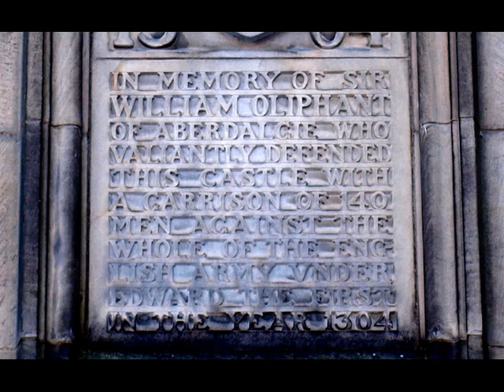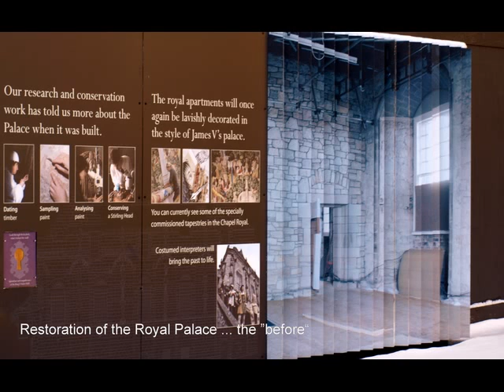Stirling Castle 2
A brief tour of Stirling Castle, the favourite residence of Scotland's Renaissance Kings and Queens